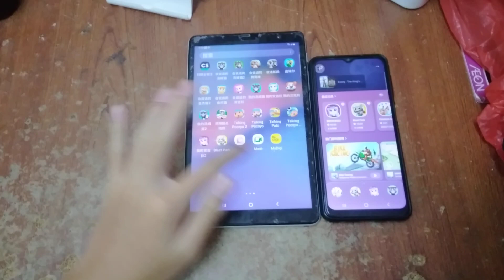Talking Tom Blast Park Echo 7811